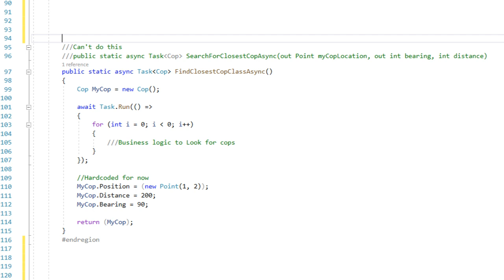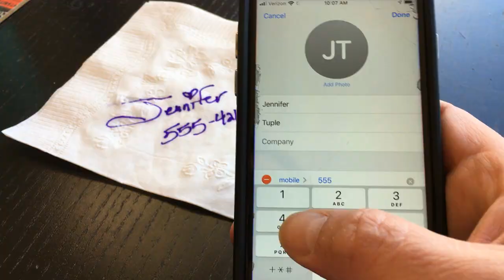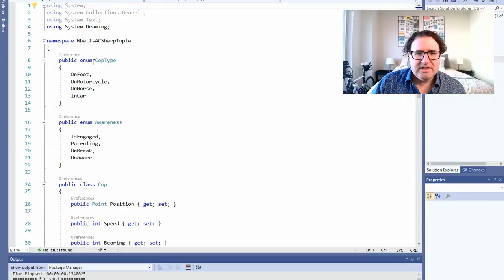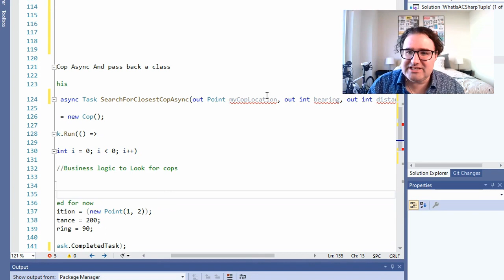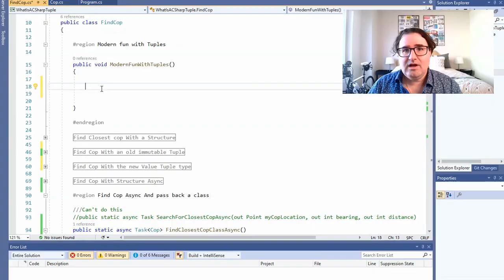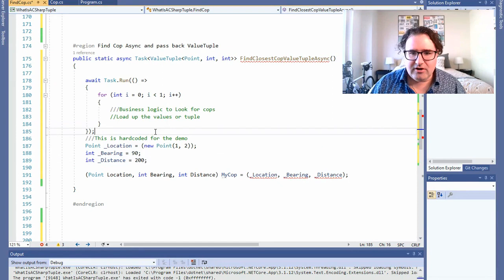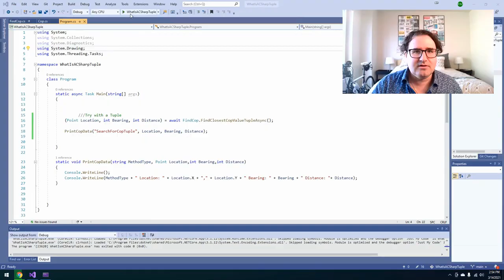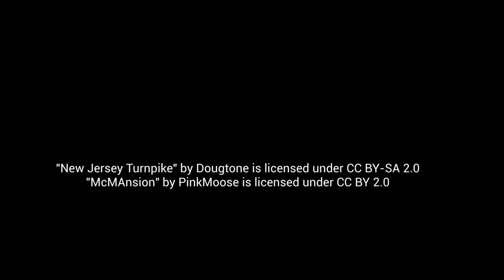What are C# Tuples? - .NET "Gotcha" Interview Questions.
C# tuples are a Gotcha! programming interview question because their use is so rare and so wrapped in mystery that it's a good test of your knowledge of the C# language.

Back in Dotnet 4.0, tuples were of limited value.  You could only have eight items in a tuple, they were immutable and you accessed them through a funky syntax.

Today with the advent of the value tuple, modern Dotnet tuples can act as lightweight "backpacks" for multiple datatypes and they are especially useful if you have to return multiple values from an asynchronous method.